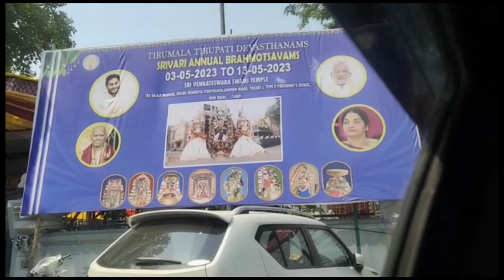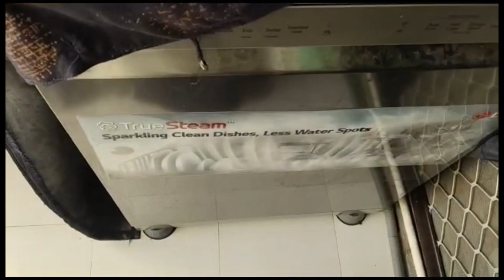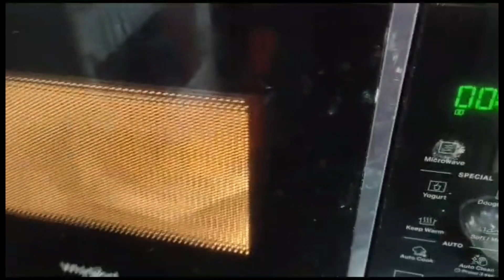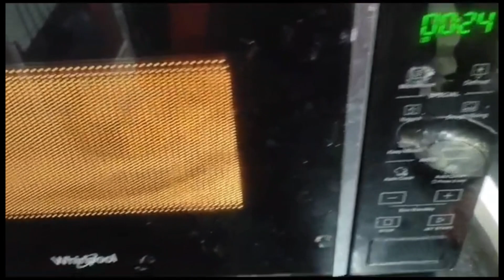Parents Ku Naa Request